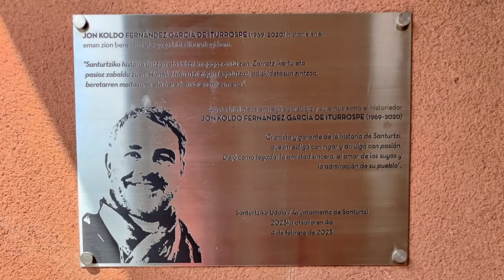Kaia Santurtziko Historiazaleak amplía el increíble legado de Jon Koldo Fernández García deIturrospe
Kaia Santurtziko Historiazaleak amplía el «increíble» legado de Jon Koldo Fernández García de Iturrospe.

Este fin de semana, la cofradía de pescadores de Santurtzi acogerá la segunda edición de la Bienal Jon Koldo Fernández García de Iturrospe, “Aretxillo”.

Un evento organizado por la asociación Kaia Santurtziko Historiazaleak con el objetivo de difundir la historia de su pueblo entre los santurtziarras.

Lo cierto es que el núcleo primigenio de la población fue Mamariga; no en vano ,antaño, la parte baja de la localidad era mar.

De hecho, las jornadas organizadas para los días 9, 10 y 11 de junio. incluyen, además de conferencias, una visita guiada por la línea de costa original de Santurtzi.

La primera referencia histórica de la localidad marinera se remonta a 1075, cuando se otorga la propiedad del » Monasterio de Santurtzi » al Abad de Oña.

Jon Koldo Fernández García de Iturrospe creó un blog bajo el nombre de Santutzi Historian Zehar para difundir sus investigaciones.

Sin embargo, el que fuera bibliotecario de las Viñas murió prematuramente a los 51 años en 2020.

Un año después, se creó la asociación Kaia Santurtziko Historiazaleak para continuar con su legado, creando esta bienal que lleva su nombre.

Además, han proseguido su trabajo de investigación histórica, y ,si el querido historiador del municipio logró recopilar 40.000 referencias de personas relacionadas con Santurtzi a través de la historia , ahora son más de 117.000.